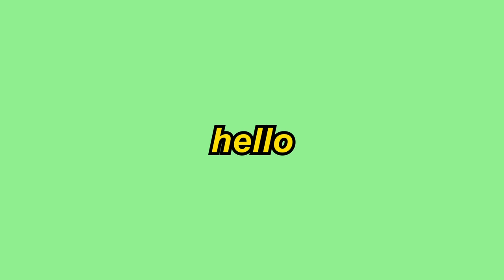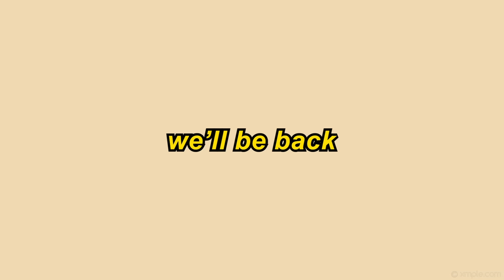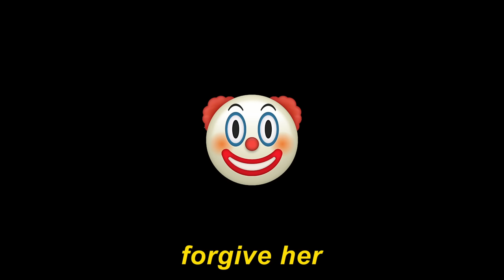The way PITCH & SANDY kinda stole my heart *RISE OF THE GUARDIANS* REACTION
Today we are watching RISE OF THE GUARDIANS for the first time and I feel like this movie is a little underrated
rise of the guardian's reaction.